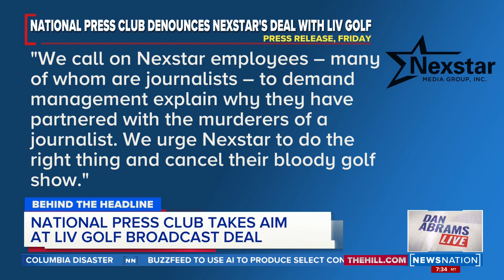National Press Club takes aim at LIV Golf broadcast deal | Dan Abrams Live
The National Press Club is angry that Nexstar – NewsNation’s parent company – made a deal to broadcast the Saudi-financed LIV Golf tournaments. Dan Abrams says this sure seems like selective outrage. He asks: Where was the outrage at other media outlets who make deals with China or other repressive regimes? Bill McCarren, executive director of the National Press Club, joins Abrams.